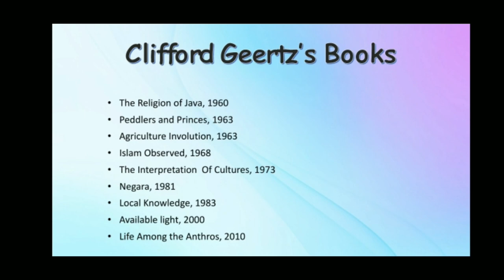PRARAMBH NET/GSET Lecture Series - Sociologist Clifford Geertz (By Dr. Bhupendra Brahmbhatt)